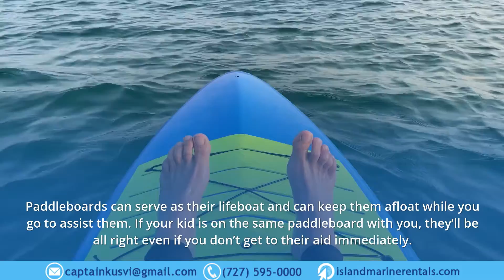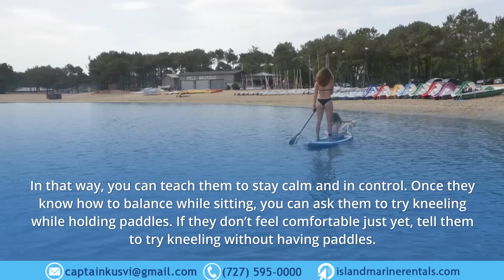How to Keep Kids Safe on a Paddleboard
If you’re looking up for kids’ stand-up paddleboards, you might want to read up on safety tips first.

It is natural to worry about your kid’s safety; find out how you can keep them safe while still having fun!